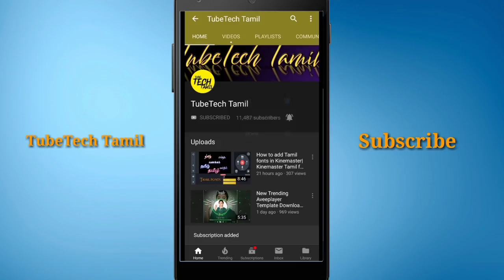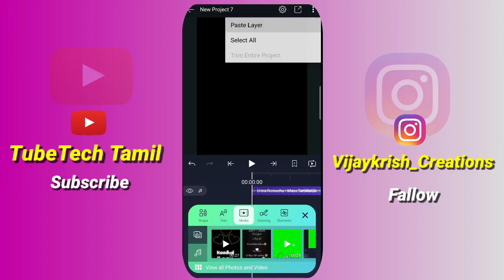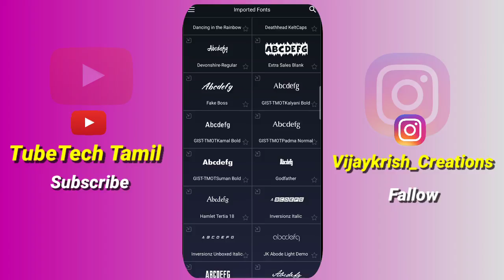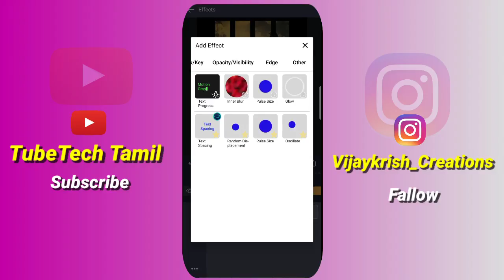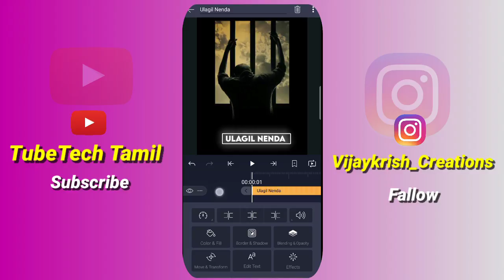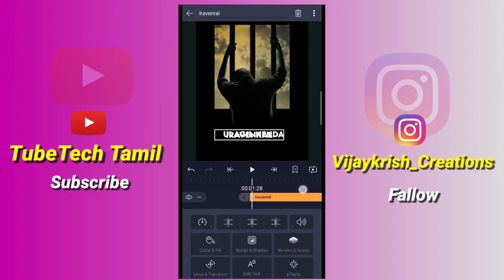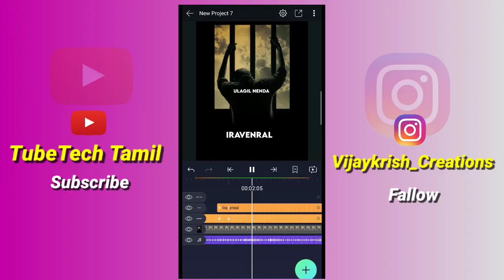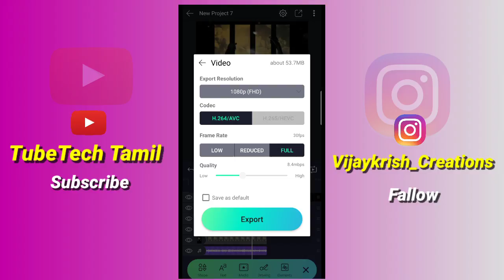New Trending Lyrics video Editing tutorial in Tamil|Alight motion video editing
Dust particles